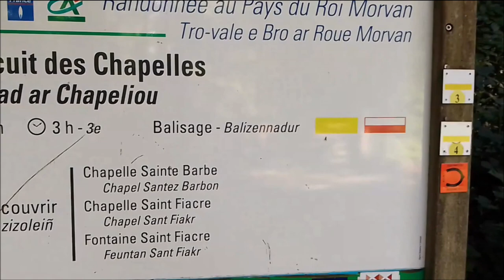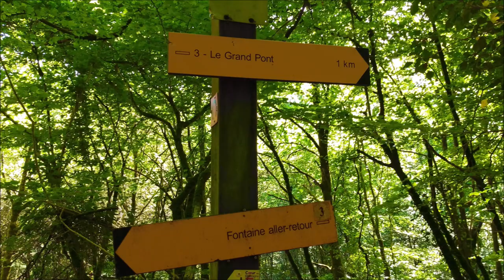Découvrir le Morbihan en randonnée. Le Faouët. Circuit des chapelles. 10 Km.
Au départ du Faouët en Morbihan. Découverte de la chapelle Sainte Barbe et Saint Fiacre.
Vous emprunterez le chemin pavé des pèlerins pour découvrir un édifice remarquable du XVième siècle.
La chapelle Saint Fiacre est un chef d'oeuvre de l'art gothique et son jubé remarquable d'ébénisterie ne vous laissera pas indifférent.
Une rando de 10 Km 800 de difficulté moyenne. 3 heures .